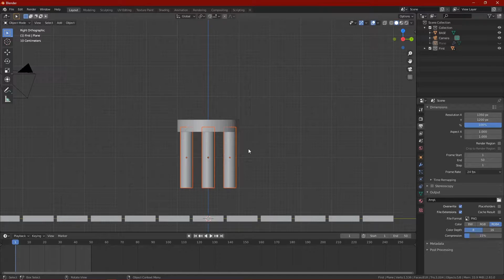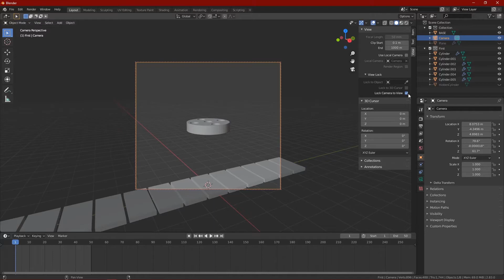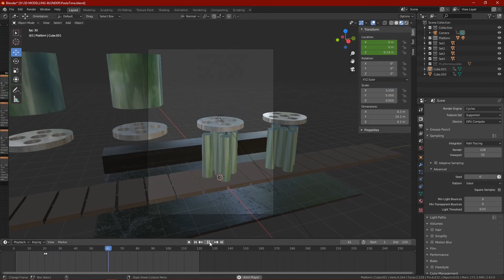Create Super Satisfying 3D Animations (Part 2) | Easy Blender Tutorial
Learn how to Create Oddly Satisfying 3D Animations in this Blender 2.8 Tutorial!
I'm not a professional artist just make these animations for fun in spare time from my projects😁😁

If you are interested in game development check out my DEVLOG